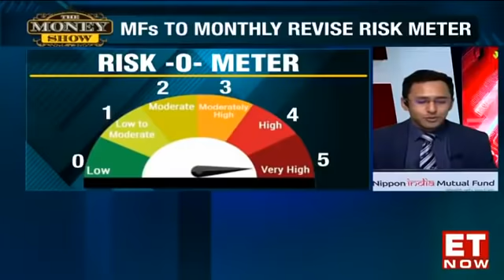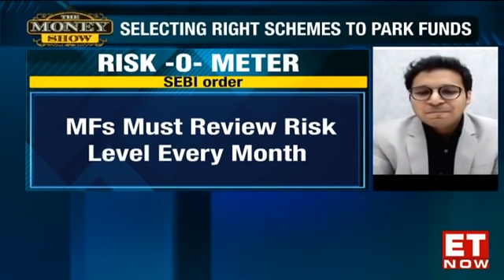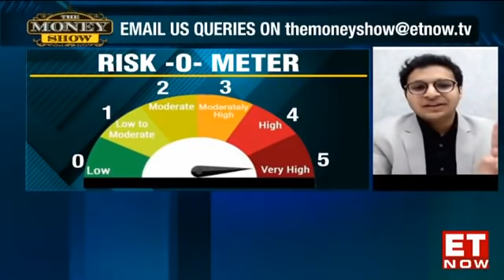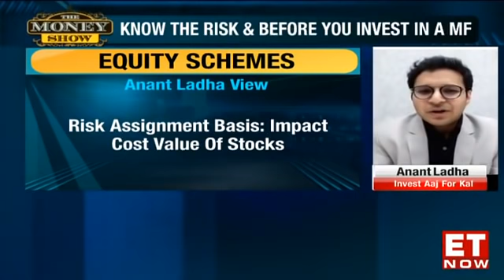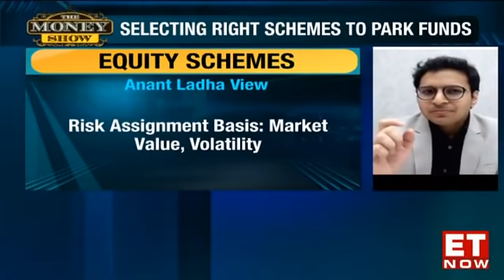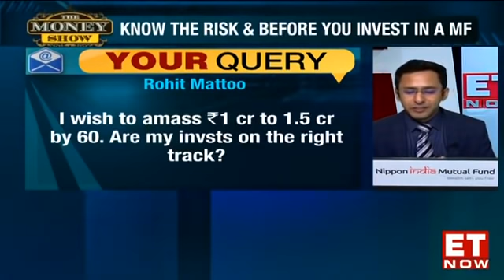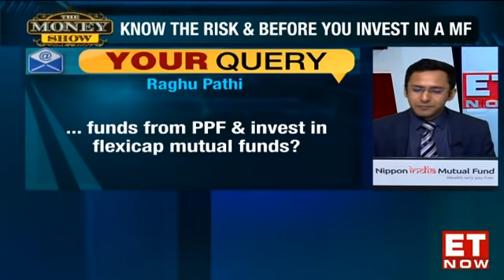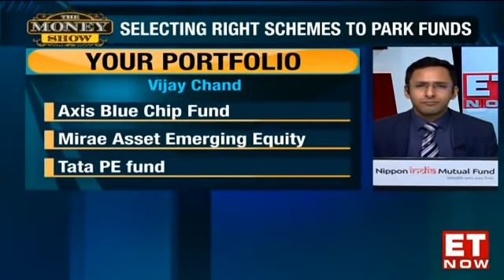MUTUAL FUND SELECTION - RISKOMETER IN MUTUAL FUNDS | FEATURED ON ET NOW THE MONEY SHOW